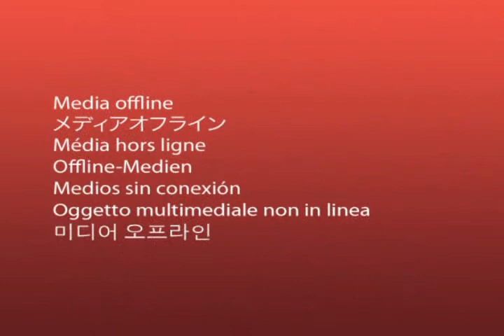RTV NOTICIAS DEL CHOCÓ, EMISIÓN 11 DE JUNIO DE 2015